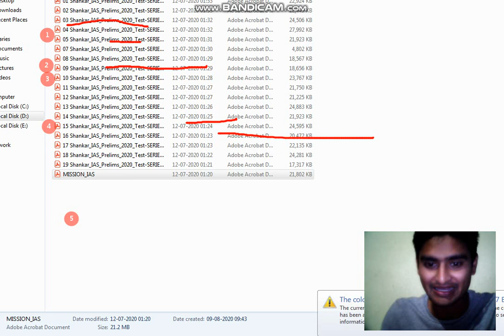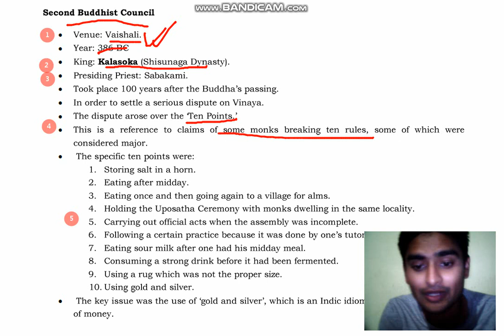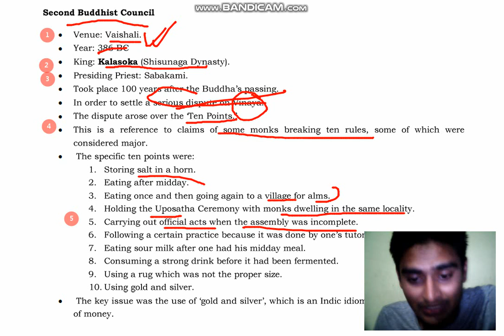Second Buddhist Council Explanation | Prelims MCQ | By kamalapati padhi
Getting ready for common administrations tests appears to be a gigantic errand. The schedule to be covered is tremendous and different. An effective competitor isn't only the person who is more ready yet additionally the person who can support his/her inspiration levels all through the cycle. Peruse on to get a couple of tips to be and stay persuaded until you arrive at your definitive objective.

Ask yourself, "For what reason would you like to be a government employee?" The response to this inquiry should be inspiration in itself. In the event that you need to change the framework; in the event that you need to serve your nation and individuals; on the off chance that you truly feel you can utilize your gifts and help steer your nation towards improvement, simply imagine that by clearing the common administrations you get the occasion to do exactly that. Having your objective immovably set up will spur you to move further. Consider the advantages to yourself and to society.

Tips to Stay Motivated for the IAS Exam

IAS hopefuls should be certain enough for the test. In the event that something goes wrong, they end up in question, they can allude to the accompanying tips and bring back the lost certainty for the UPSC test.

Be your own spark

An obscure statement says, "Propel yourself in light of the fact that nobody else will do it for you." This statement is spot on. The objective is yours, so should be the endeavors. Let yourself know, nobody will read for you. To accomplish your objective you should buck up and back yourselves. Try not to hang tight for outer upgrades. Quit stalling.

Separate it

In the event that desires wear you out, the most ideal approach to manage it is to separate it. Have small targets and endeavor to accomplish them. In addition to the fact that it makes your work less terrifying, however it additionally makes it look more feasible.

Do what you appreciate

For what reason do the vast majority of us love watching motion pictures? It is on the grounds that we appreciate them. Keep in mind, it can even be an unbearable cycle to bear an awful film. Something very similar goes with examining. On the off chance that we appreciate examining, it turns out to be not so much work but rather more something to be delighted in. Pick subjects that you are truly intrigued by. Create interest in subjects that you know nothing about. Be interested to learn. Treat concentrates as an occasion to learn and not as a task. Interest can be an incredible help to prop you up.

Fatigue murders your inspiration

Comprehend what subjects bore you and take a stab at learning those parts by an alternate strategy. Be inventive while managing these themes. Rather than books, have a go at watching recordings. Have a go at showing these subjects to a crowd of people. Recall you will experience themes that drag you as the UPSC schedule is huge. Yet, you can overcome them by these inventive techniques. Try not to let dull subjects bring down your inspiration for the IAS test.

Reveal to yourself your qualities

Ordinarily throughout your common assistance arrangement, you will feel that you are not ready. The UPSC test study can take a year, and it is normal to feel somewhat low on occasion. At these occasions, help yourself to remember your qualities. In the event that you are acceptable in science yet week in English, let yourself know – 'I am a decent mathematician. I can manage English as well.'

Record your advancement

Consistently record your advancement. In the event that you are feeling out for the count, experience this outline. You will like what you have accomplished and get that lift needed to proceed onward.

Have a break!

It isn't human to go on without breaks. A decent break can invigorate your body and psyche. A difference in scene can likewise give you a new viewpoint, consequently furnishing you better thoughts and pointers for your responses.

Envision obstacles

Try not to get demotivated when you see an obstacle. There is no race without obstacles. The effective individual isn't somebody who didn't confront any deterrents yet the person who confronted impediments and conquered them.

The correct climate

Getting ready for the IAS tests would mean sitting for extended periods in your examination room. Guarantee that your room is lively and clean. Having the right 'state of mind' to contemplate goes far in looking after inspiration. Have legitimate lighting and open to seating. Have an image of your symbol or a motivational saying on the divider or study table.

Additionally read |UPSC Civil Services Exam Preparation: How to improve your examination for extended periods of time?

Be sound

You can't be spurred except if you are solid. Have a solid eating regimen and normal exercise to be fit and fine.

Imagine

Envisioning yourself as a top government employee can do some incredible things on the off chance that you are not feeling roused.